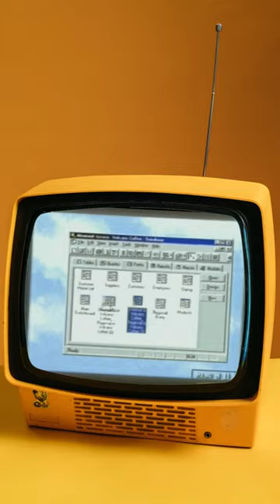Microsoft Windows is the doer of grunt work, in 1995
Press START.
Be in awe of colorful histograms. Dive deep into multicell Excel spreadsheets. Explore David's files on his computer. Save files. Print files. There is even a tip of the day. Open Microsoft Word and quickly create a letter or resume in Times New Roman. Purchase Microsoft Office Professional. Scan your brain. He loves it. She loves it.  But quick, save your Feeding.doc. Those poor horsies may get hungry. Crunch a 3D pie chart. Spot a bug, Squash that bug. WIndows 95. The rest is history.